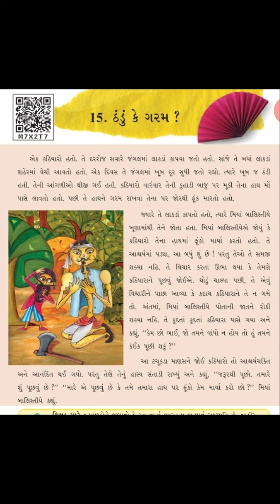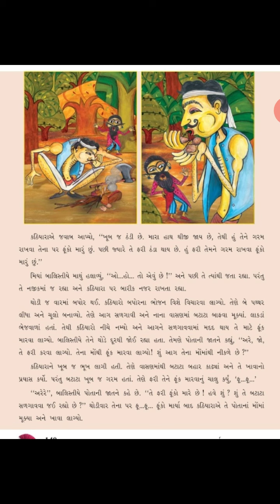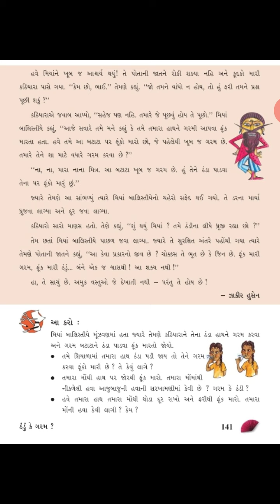ધોરણ ૫ પર્યાવરણ આસપાસ પાઠ ૧૫ ભાગ ૧ સેમ ૨